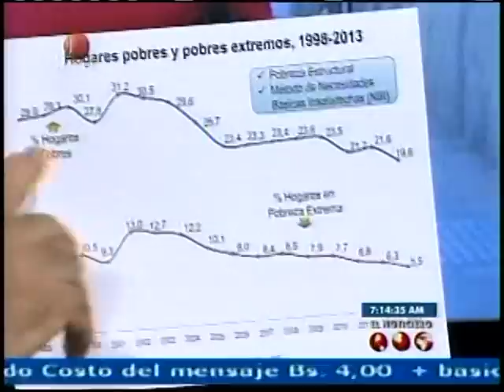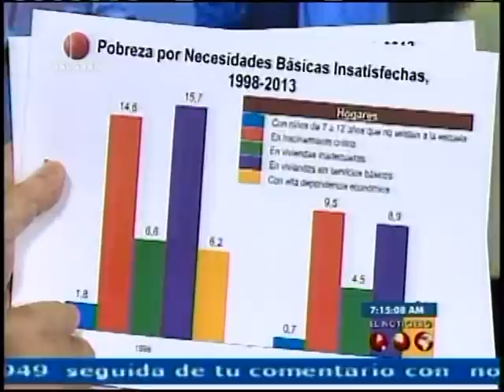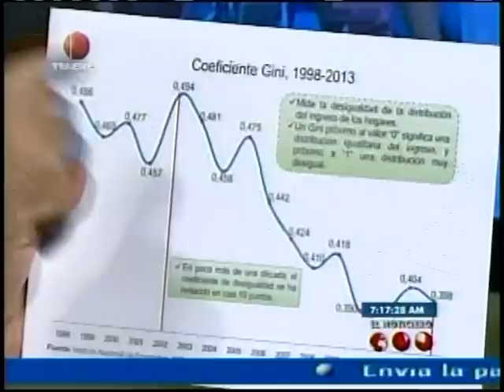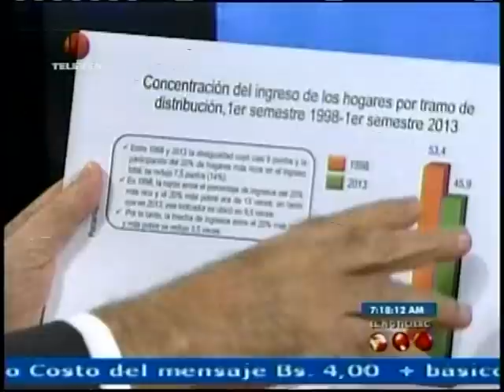INE: Inversión social en 15 años aumentó hasta 64%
El presidente del Instituto Nacional de Estadísticas (INE), Elías Eljuri, destacó este viernes que la inversión social para sacar de la pobreza a "miles y miles de venezolanos pasó de 36% en la IV República a 64%", lo que significa un aumento de 27,9%